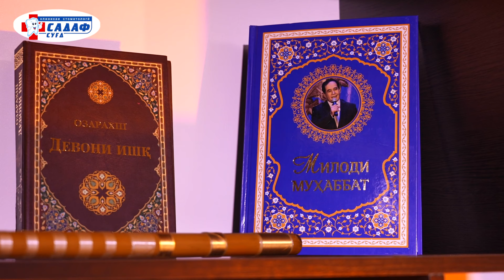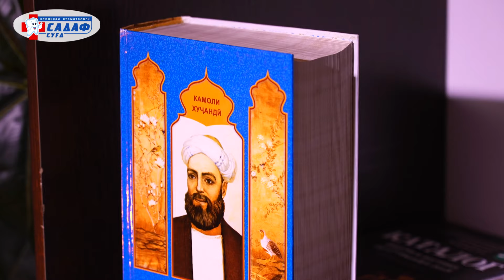Хочи Хусайн Мусозода дар бораи намози Ид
Навори мазкур НАШРИ ИНТЕРНЕТИ мебошад!

Ба YouTube  канали мо обуна шавед.